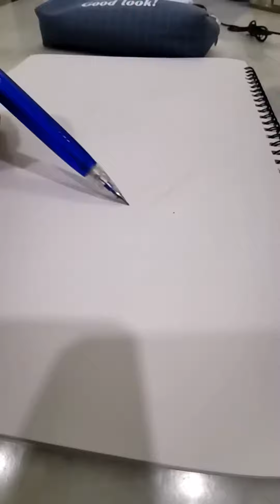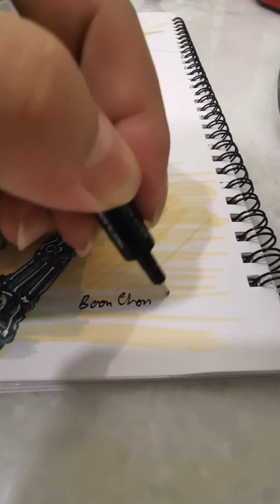Drawing an Alien taking Gigar